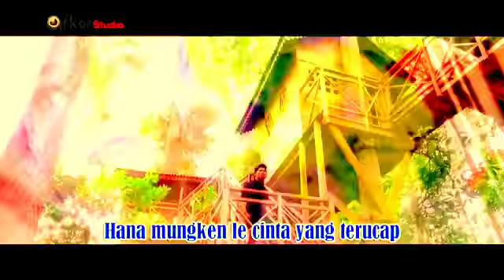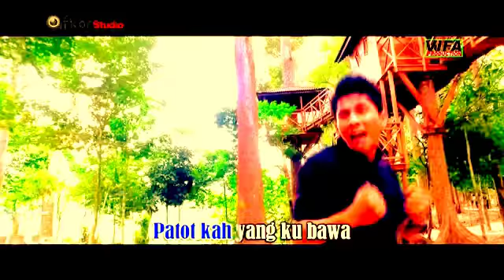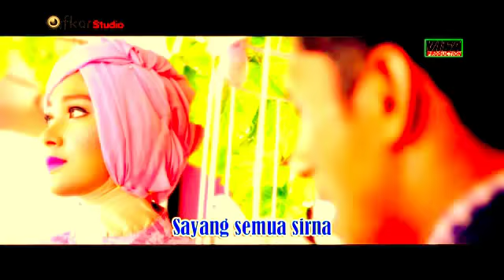BERGEK SEKEN HENG 2 2018 MEDIA TV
LAYAR KACA